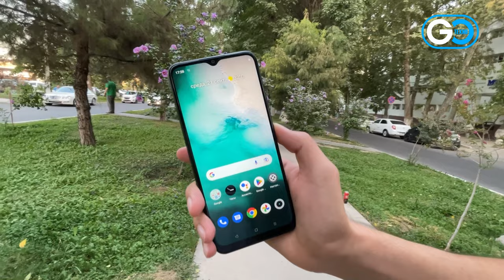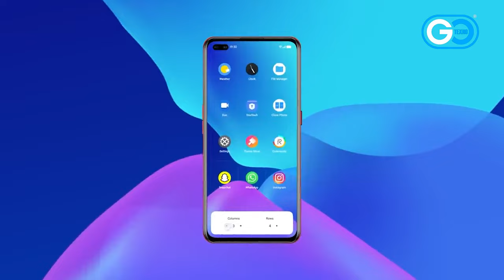Realme C21Y Shok video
uz

Realme C21Y kamerasi 3 ta moduldan iborat: asosiysi 13 MP. 5000 mA/soat sig‘imli batareya kun davomida muntazam zaryadlashni unutish imkonini beradi, teskari zaryadlash funksiyasi esa smartfondan boshqa qurilmalar uchun tashqi batareya sifatida foydalanish imkonini beradi. realme C21Y barmoq izi bilan qulfdan chiqarish nihoyatda tez va xavfsiz. Unda qulfni ochish uchun yuzni tanish funksiyasi ham mavjud.

ru

Камера realme C21Y состоит из 3 модулей: основного на 13 Мп. Емкий аккумулятор на 5000 мАч позволит забыть о регулярной подзарядке на протяжении дня, а функция обратной зарядки — использовать смартфон в качестве внешнего аккумулятора для других устройств. Разблокировка realme C21Y по отпечатку пальца происходит невероятно быстро и с гарантией безопасности. Также для разблокировки предусмотрено распознавание лица.

en

The realme C21Y camera consists of 3 modules: the main one is 13 MP. A capacious 5000 mAh battery will allow you to forget about regular recharging throughout the day, and the reverse charge function will allow you to use your smartphone as an external battery for other devices. realme C21Y fingerprint unlock is incredibly fast and secure. It also has face recognition for unlocking.